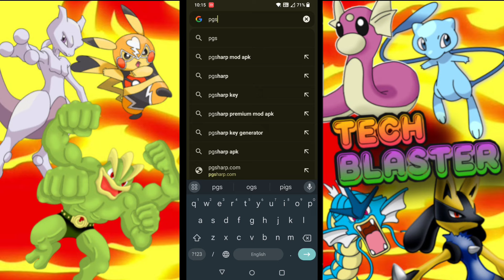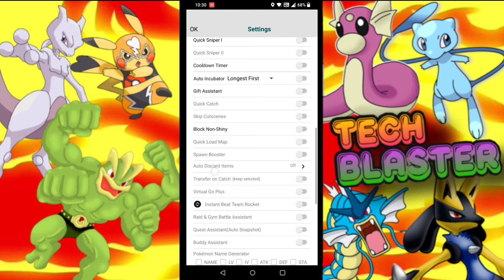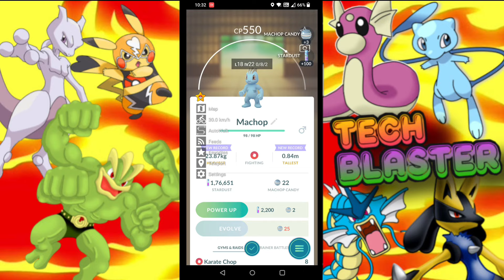🚨HOW TO USE POKEMON GO ANDROID 2024 🚨 POKEMON GO JOYSTICK FREE - NO PC🚨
Best Pokemon Go Spoofing Android. No Verification and No Root. One Click to Teleport to the Best Location with Joystick.

⚠️ While we embrace the excitement of Pokemon Go Spoofing, we must remember to use these tools responsibly. 🚀🧠 Always prioritize fair play and respect the game's developers and fellow trainers. Remember that hacking Pokemon Go 2023 on Android or iOS carries potential risks, such as account suspension or termination. 🚫💔 But fret not, as this video offers you the safest and most up-to-date methods for your Pokemon Go journey! 📚💡 Follow the simple steps on how to download the modded APK with a joystick for Pokemon Go iOS, ensuring a smooth and secure experience. 📲🕵️‍♂️ So, let's embark on this adventure together, staying true to the spirit of the game while making 2023 an unforgettable year of Pokemon Go gaming! 🌟🎉 Are you ready to become the ultimate Pokemon Master? Let's catch 'em all! 🎊🚀

🕹️ The best part? Our latest update includes a fully functional Joystick, allowing you to walk in-game without having to physically move! This joystick function provides an incredibly realistic experience, making your Pokemon Go adventures more immersive than ever before.

📌 In this video, we'll guide you through the easy installation process and demonstrate how to activate the Pokemon Go Spoofer effectively. We prioritize your safety and will also share tips on how to minimize any potential risks while using the hack.

🎯 Join us on this thrilling journey as we venture into the Pokemon Go universe like never before!